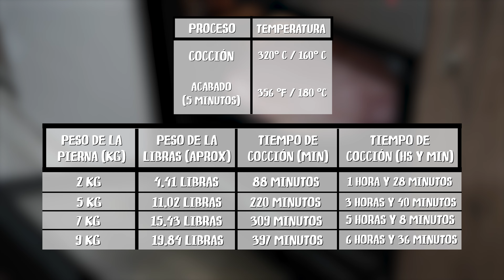PIERNA DE CERDO al Horno 👉 El TRUCO de los Chefs para Hacerla Jugosa y Crujiente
Descubre el secreto de los chefs para una pierna de cerdo al horno perfecta: jugosa por dentro y crujiente por fuera.

En este video, te revelo técnicas y trucos culinarios esenciales que transformarán tu manera de cocinar pierna de cerdo. ¿Te has preguntado alguna vez cómo conseguir esa textura ideal que te hace agua la boca?

¡La respuesta está aquí! Además te dejo en el video una tabla con los tiempos de cocción y la temperatura, para que la pierna de cerdo te quede perfecta.

👉 UTENSILIOS Pierna de Cerdo Asada 👇👇👇

Desde Estados Unidos:
- Inyector de Condimento
- Bandeja para Asar
- Termómetro Cocina

Desde España
- Inyector de Condimento
- Bandeja para Asar
- Termómetro Cocina
- Pimienta Dulce

Ingredientes:

    Pierna de cerdo 9kg
    1 taza de zumo de naranja agria
    100ml de aceite
    10 dientes de ajo grandes
    5-10g de sal por cada kg de carne
    20 granos de pimienta dulce (pimienta de Jamaica)
    2 cditas de comino molido

Índice:

    00:00 - Inicio
    00:20 - Ingrediente para hacer la mejor pierna de cerdo al horno cubana
    01:08 - Cómo Preparar el adobo para hacer pierna de cerdo al horno
    01:55 - Ingrediente secreto para hacer la mejor pierna de cerdo asada
    02:41 - Qué cantidad de sal añadirle a la pierna de cerdo
    03:18 - Condimentar la pierna de cerdo
    04:09 - Truco para que la piel de la pierna de cerdo quede muy crujiente
    04:37 - Cómo hacer pierna de cerdo al horno jugosa (tiempo y temperatura)

Comenta tus resultados y comparte tus propios trucos para una pierna de cerdo deliciosa. ¡Que disfrutes de tu cocina gourmet en casa!

Nota: Algunos enlaces en esta descripción son de afiliación y podrían generar un ingreso sin afectar el precio final al usuario.